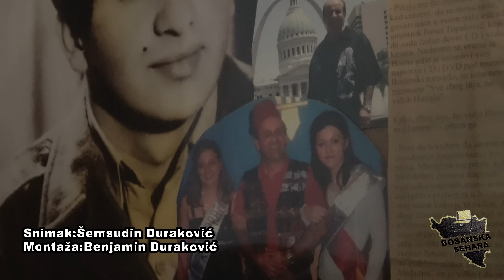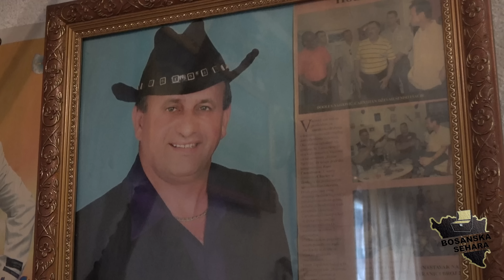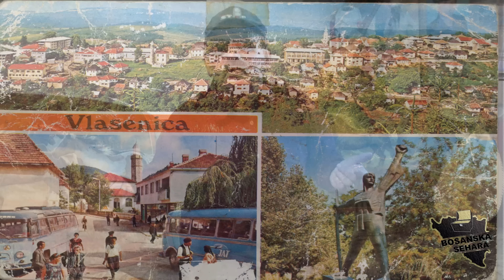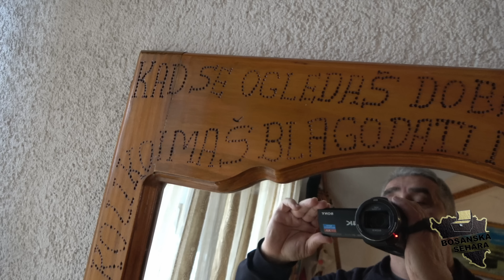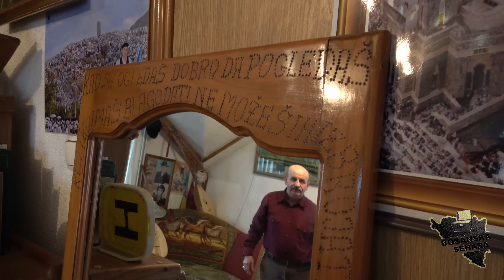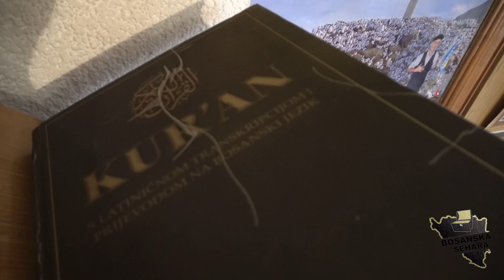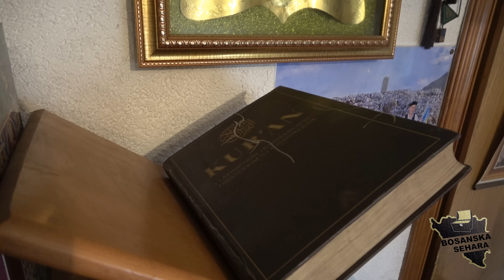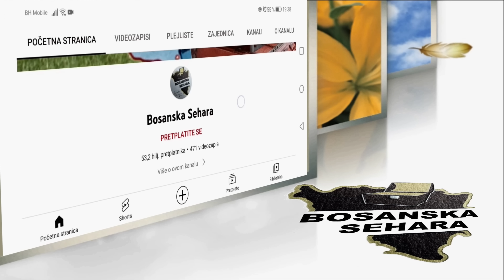Hajde sjedi odmori se čovječe prokleti,ništa u grob sa sobom ponijeti nećeš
Većina kaže ja znam, kada to kažeš u velikom si problemu-veli mudar čovjek. Drugi će reći nemaš potreba pametovati, želim i ja neko vrijeme baraba kao ti biti, voliti rakiju i vino a i sa ženama je fino. Kao što su neki ljudi vijekovima neuki prenosili poslovicu:pametan se na tuđim greškama uči a neuk na svojim do groba muči...